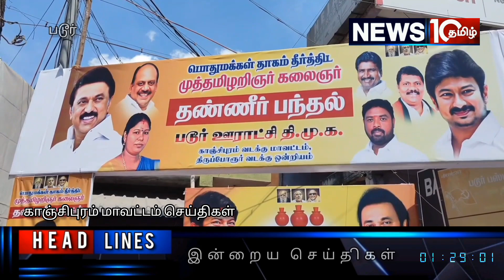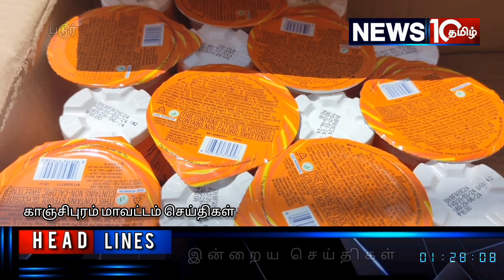படூர் ஊராட்சி திமுக சார்பில் நடமாடும் நீர் மோர் தண்ணீர் பந்தல் திறப்பு விழா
படூர் ஊராட்சி திமுக சார்பில் நடமாடும் நீர் மோர் தண்ணீர் பந்தல் திறப்பு விழா வாகனத்தில் பொதுமக்கள் கூடும் பல்வேறு இடங்களுக்கு நேரடியாக சென்று  நீர் மோர் வழங்கினர்.

செங்கல்பட்டு மாவட்டம் திருப்போரூர் அடுத்த படூர் ஊராட்சியில் ஊராட்சி மன்ற தலைவர் தாராசுதாகர் புதிய முயற்சியில் நடமாடும் தண்ணீர் பந்தல் ஏற்பாடு செய்தனர் இதனை திருப்போரூர் ஒன்றிய பெருந்தலைவர் இதயவர்மன் கொடியசைத்து துவங்கி வைத்தார்.

அதனைத் தொடர்ந்து கோடை வெயிலின் தாக்கம் நாளுக்கு நாள் அதிகரித்து வரும் நிலையில் பொதுமக்களின் தாகம் தீர்க்க  ஆங்காங்கே தண்ணீர் பந்தலை திமுக மற்றும் அதிமுகவினர் திறந்து வருகின்றனர் அதன் ஒரு பகுதியாக  படூர்  ஊராட்சி திமுக சார்பில் தண்ணீர் பந்தல் திறப்பு விழா ஊராட்சி மன்ற தலைவர் தாரா சுதாகர்  ஏற்பாட்டில்  தண்ணீர் பந்தல் திறப்பு விழா நடைபெற்றது. இதில் பொதுமக்களுக்கும் பாதசாரிகளுக்கும் தர்பூசணி, இளநீர், நீர் மோர், பனை நுங்கு, வெள்ளரிப்பிஞ்சு, பழ வகைகள், மற்றும் குளிர்பான வகைகளை பொதுமக்களுக்கு வழங்கினார். இதில் ஏராளமான பொதுமக்கள் மற்றும் சிறுவர்கள் நுங்கு இளநீர் உள்ளிட்ட உணவு சார்ந்த பொருட்களை வாங்கிச் சென்றனர், அதேபோன்று நடமாடும் தண்ணீர் பந்தலை வாகனம் மூலம் ஏற்பாடு செய்து தினமும் காலை, பகல்,  மாலை நேரங்களில் ஊர் ஊராக சென்று பொதுமக்கள் அதிகக்கூடும் இடங்களில் நீர்மோர் வழங்கி வருகின்றனர்.

 நிகழ்ச்சியில் மாற்றத்தை நோக்கி அறக்கட்டளை நிறுவனர் கே ஏ எஸ் சுதாகர் திமுக தலைமை பொது குழு உறுப்பினர் அன்புச் செழியன் ஒன்றிய துணை செயலாளர் வெண்பேடு ரமேஷ்  மற்றும் திமுக  பிரதிநிதிகள், வார்டு உறுப்பினர்கள் என பலர் கலந்து கொண்டனர்.